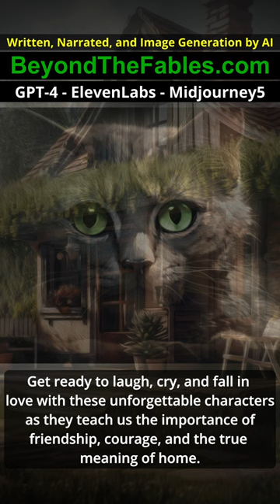Mittens and the Magical Journey - An audiobook written by AI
Welcome to the magical world of "Mittens and the Magical Journey - A Tale of Friendship, Courage, and Reunion" - a one-of-a-kind AI-created audiobook experience! Join Mittens, our lovable feline protagonist, as he embarks on an unforgettable adventure through a realm filled with wonder, fantastical creatures, and heartwarming lessons.

On our channel, you'll discover the captivating story of Mittens, a curious cat who stumbles into a magical world and forms unbreakable bonds with his new friends: wise owl Featherbeak, gentle rabbit Rosie, and brave hedgehog Spike. Together, they face thrilling challenges and daunting foes, all while learning important lessons about love, friendship, and the true meaning of home.

Our groundbreaking audiobook is crafted entirely by cutting-edge AI technology, from the enchanting narrative to the mesmerizing narration and enchanting visuals.

Will Mittens find his way back to his beloved human family? What incredible powers will he unlock along the way? Don't miss this groundbreaking audiobook that is sure to captivate, inspire, and entertain!